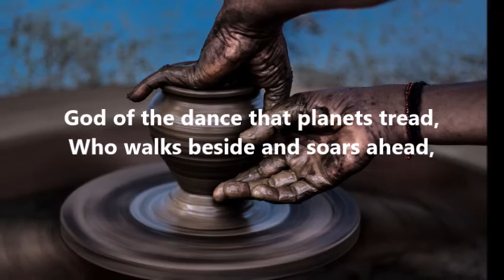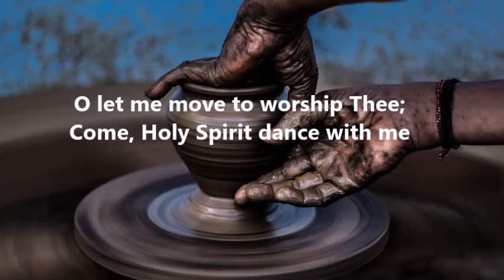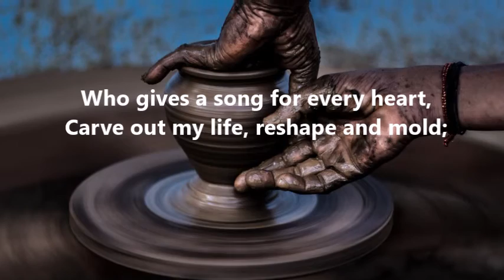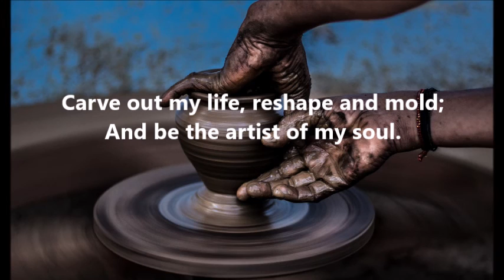Artist of My Soul by Sandi Patty (with lyrics)